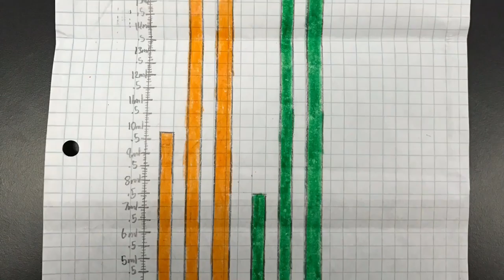Brawny Paper Towel Commercial